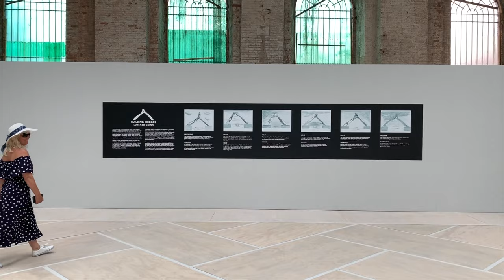LORENZO QUINN | BUILDING BRIDGES | VENICE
Stunning exhibition in the stunning setting of Venice. A must see.